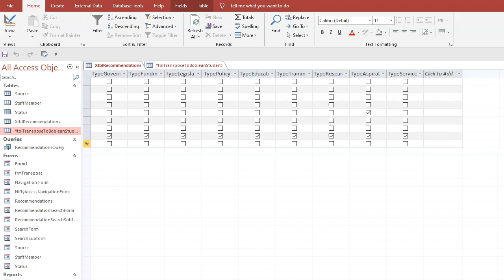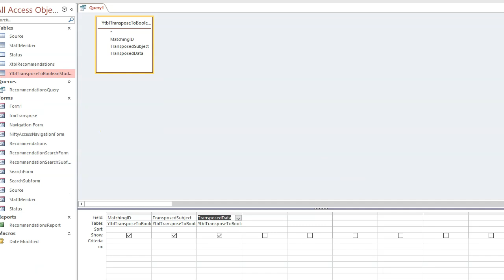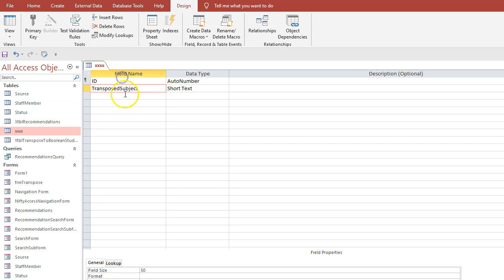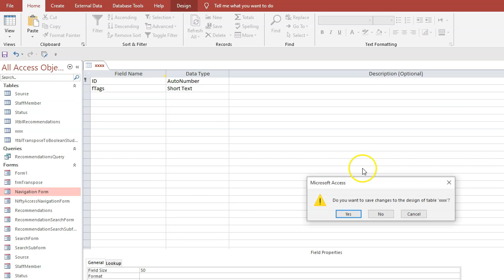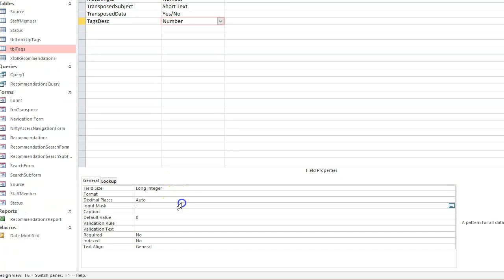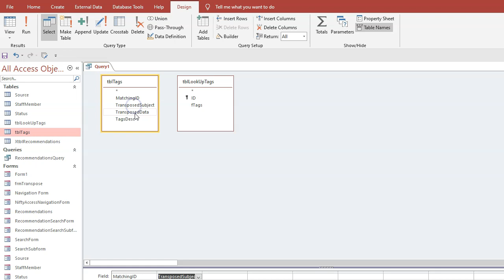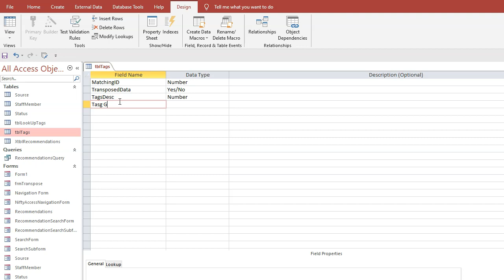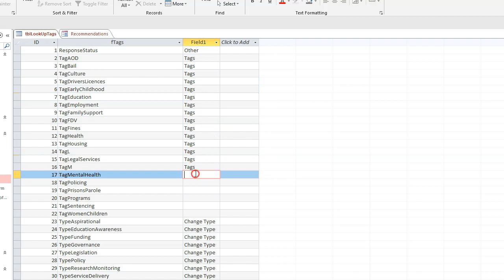Transpose Boolean 2a - Nifty Access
Date:- Views
2022_01_02 000

• Question on Access World Forums related to this video:-